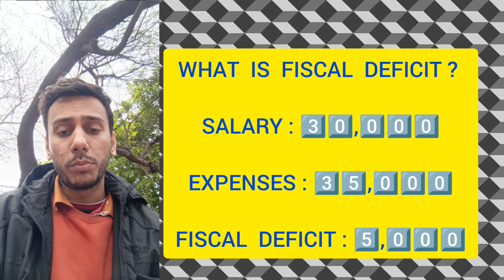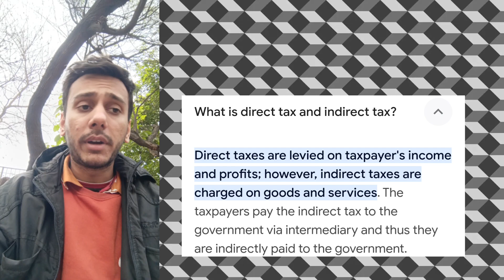BUDGET 2️⃣0️⃣2️⃣4️⃣ KEY HIGHLIGHTS || BIG ANNOUNCEMENTS & IMPORTANCE || NIRMALA SITARAMAN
Song  : Shaabaashiyaan

Singer :  Shilpa Rao, Abhijeet  Srivastava &
Anand  Bhaskar.

Album : Mission Mangal

Copyright  Content :  Music In The Starting Of The Video Is Not Mine.

   This   Video  Is   Made  Only   Made   For
   Entertainment   Purpose  Only,  It  Doesn't
   Mean   To   Hurt   Anyone.

   The   Content  Of   Facts  & All  Data  Shows
   In  This  Video  Has  Been  Taken  From
   Various  Social  Media  Platforms.
   Any  Resemblance  To   Any  Personal Entity
   In   Any  Form  Is  Pure  Coincidental.

    All   The  Videos,  Songs,  Images,  &
    Graphics  Used  In  This  Video   Belongs
    Or  This   Channel   Does  Not  Claim
    Any   Right   Over   Them.
   For  Purpose  Such  As  Sports  Anchoring,
   News  Anchoring‌,  Storytelling,
   Entertainment  &   Comment.